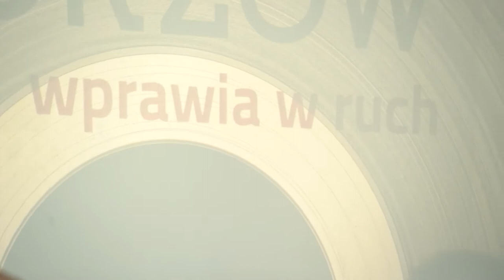Photosyntesis - live at Galeria Sztuki Muzycznej i Obrazu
Daniel Varga Eastern European Quartet performs Photosyntesis by Daniel Varga. Live video session at Galeria Sztuki Muzycznej i Obrazu, from Chorzów, Poland.

This recording session has been part of our 10 day  long mini tour in 2019 october. (Jazz Crossing Festival - Zielona Góra, 12on14 Jazz Club - Warsaw, Harris Piano Jazz Bar - Krakow, just to highlight a few events.) Thank you very much for supporting and having us.

Daniel Varga (HU) - saxophone
Piotr Lipowicz (PL) - guitar
Marcell Gyanyi (HU) - doublebass
Piotr Budniak (PL) - drums

Director - Łukasz Gliński
Camera - Paweł Mikołajczyk / PAMEDIA

Sound mix - Marcell Gyanyi
Typo and Design - Piotr Lipowicz